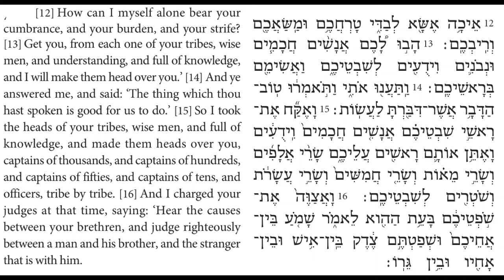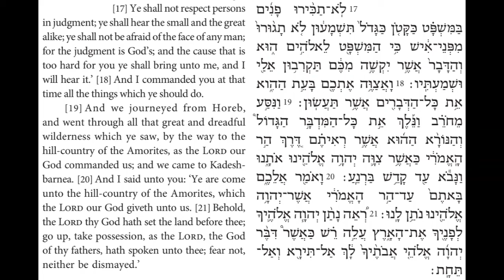Torah Chanting - Sefer Devarim - Parashat (Portion) Devarim al. 2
Parashat (Portion) Devarim
Devarim (Deuteronomy) 1:12-21